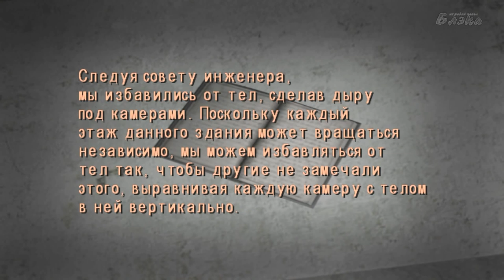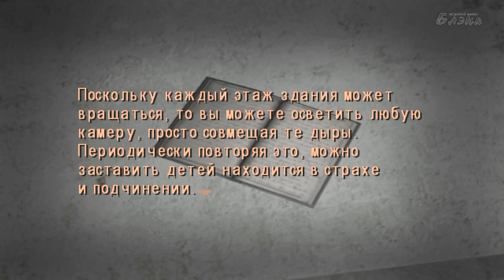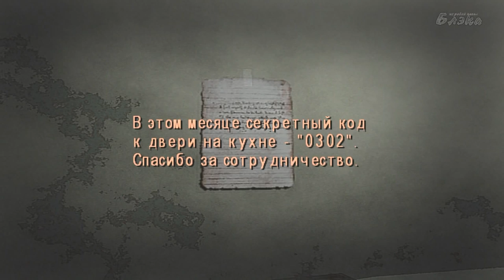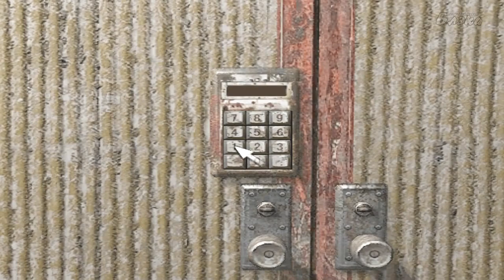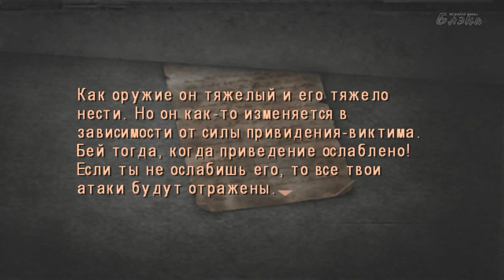Silent Hill 4 The Room #5 Управляющий что то знает